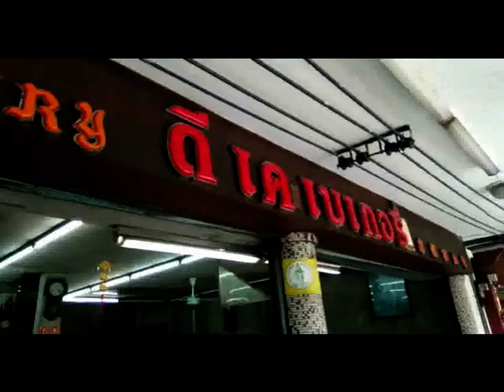ดี เค เบเกอรี่ (D.K. Bakery (利納西粿店)) at 741 Silom Road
The famous "D.K. Bakery (ดี เค เบเกอรี่ (利納西粿店))" is located at 741 Silom Road (ถนน สีลม), Bang Rak, Bangkok, Thailand, the shop is opened in early 1940s, it has more than 80 years history now. It offers a lot of cake products, such as cookies (คุ้กกี้ ), white bread, fried shrimp cakes, toasts, pineapple cakes (18 pieces for 170 Bahts, 10 pieces for 110 Bahts, 6 pieces for 70 Bahts), Swiss roll for 60 Bahts, 6 piece of mini sausage buns for 95 Bahts, a bag of butter sticks for 59 Bahts.

Its signature product is coconut jam, it offers three flavours, green is pandan flavour; orange is egg yolk flavour; brown is coconut sugar flavour.

名聞遐邇之『利納西粿店（ดี เค เบเกอรี่ (D.K. Bakery)）』位于暹羅（Siam (Thailand)）曼谷大京都（Bangkok）挽叻縣（Bang Rak）是隆路（ถนน สีลม (Silom Road)）門牌741 號（ถนนสีลม），該店早于廿世紀四十年代初期已在此營運，迄今已有八十多年歷史矣。它販賣多種餅食，例如「滑己餅（คุ้กกี้ (cookies)）」、白麵包、炸蝦片、烘多士、鳳梨酥（18件賣170銖；10件賣110銖；6件賣70銖）；瑞士卷賣60銖，6件腸仔麵包賣95銖，一包 butter sticks 賣59銖。

其招牌產品乃「咖吔醬（coconut jam）」有三款口味，綠色乃斑蘭葉味；橙色乃雞蛋黃味；棕色乃椰子糖味。